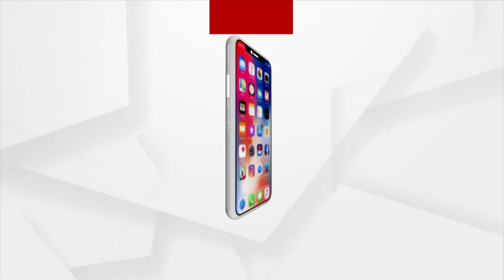Argus Agri Vikas 2022: This year we are planning to cultivate Chilies on 100 acres of land in Odisha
This year we are planning to cultivate Chilies on 100 acres of land in Odisha, says Rituraj Mohanty at Argus Agri Vikas 2022.